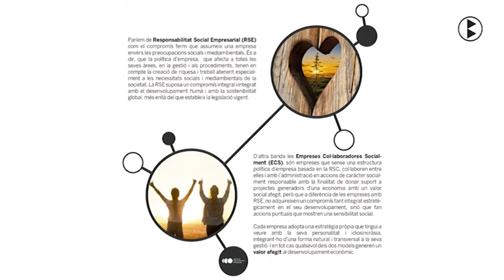BN 14 01 2018 Editen una guia de les empreses amb valor social al Berguedà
L’Agència de Desenvolupament del Berguedà ha editat un llibret guia on figuren les empreses de la comarca que han participat en projectes de foment de l’ocupació per col·lectius vulnerables, formació i impuls de la sostenibilitat econòmica. Les empreses també rebran un distintiu que les identificarà com a col·laboradores socials del Berguedà